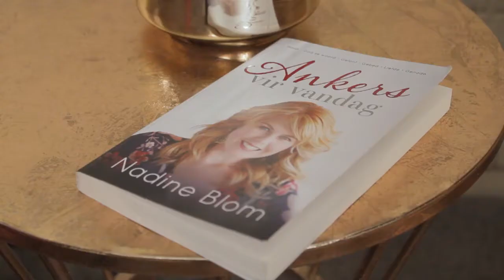Nadine Blom - Ankers - 23 Jul 2018